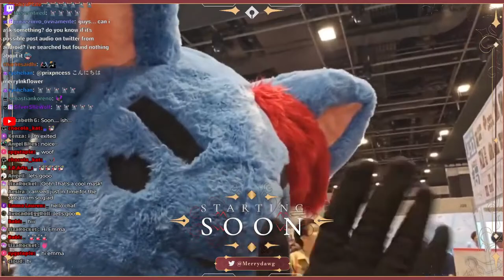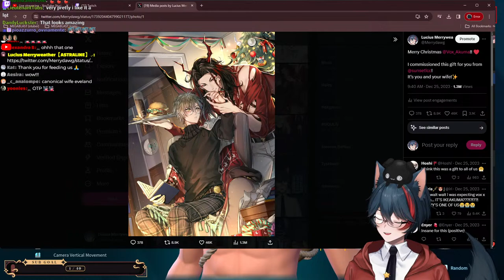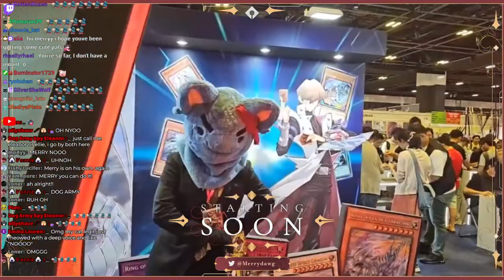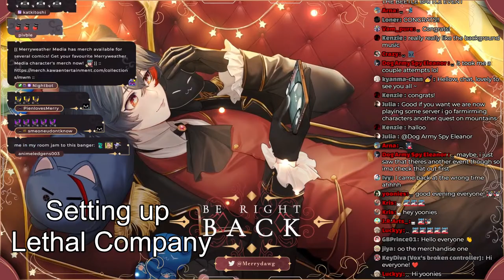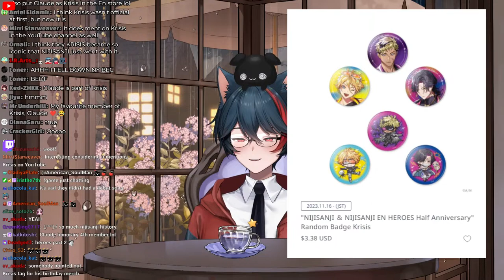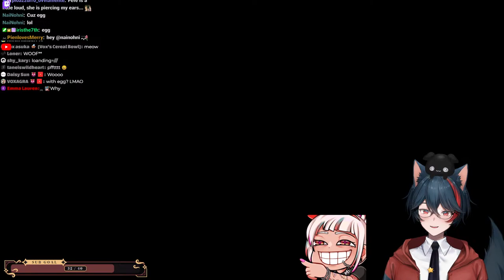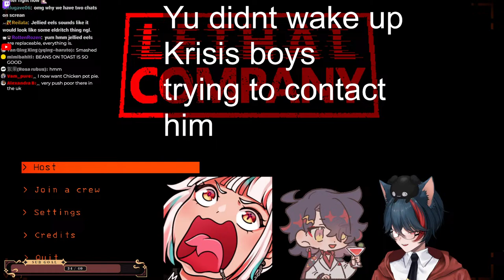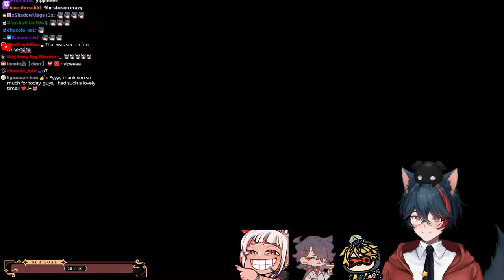【PALWORLD】 Fortnite with Pokemon?! 【+LETHAL COMPANY Midnight JST】w/ FeFe, Vox Akuma and Yu Q. Wilson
˗ˏˋ ✩ ˎˊ˗ *Socials* ˗ˏˋ ✩ ˎˊ˗

˗ˏˋ ✩ ˎˊ˗ *Official AstraLine Accounts* ˗ˏˋ ✩ ˎˊ˗

˗ˏˋ ✩ ˎˊ˗ *AstraLine Members* ˗ˏˋ ✩ ˎˊ˗

˗ˏˋ ✩ ˎˊ˗ *Credits* ˗ˏˋ ✩ ˎˊ˗

Live2D Art: Yuniiho
Live2D Rig: 2wintails
Additional Outfits: Drakont

˗ˏˋ ✩ ˎˊ˗ *Rules* ˗ˏˋ ✩ ˎˊ˗

1. Merry can speak Danish and English fluently. However, please use mainly English in chat so that Mods and other viewers can understand and respond.
2. Be comfy and respectful to all. Harassment, discrimination, doxxing, drama, trauma dumping, sad posting etc. will not be tolerated.
3. Do not mention politics and other controversial topics.
4. Stay on topic and don't post disruptively. (This includes announcing your current time without Merry asking about it first.)
5. Do not mention other vtubers, including self-promotion, out of context of the stream.
6. Mild backseating is allowed, no spoilers.
7. Do not spam messages, troll or barrage merry with random questions.
8. Be mindful of your attitude towards Merry. Don't be demanding.
9. Moderators have the authority to Ban/Timeout at their discretion.